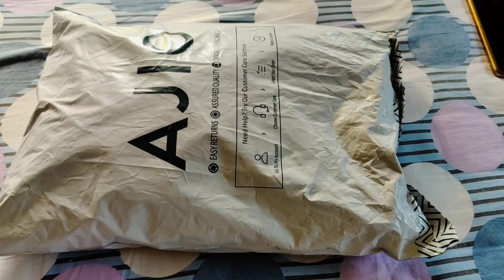গাছ লাগাতে গিয়ে দম বেরিয়ে গেলো...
গাছ লাগাতে গিয়ে দম বেরিয়ে গেলো...dalyvlog lbgtq vlog tree ...